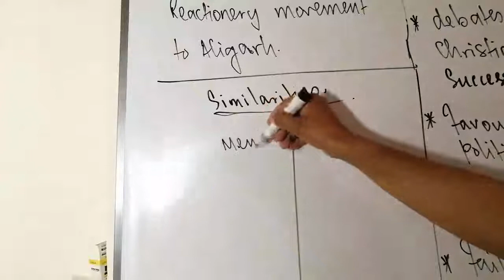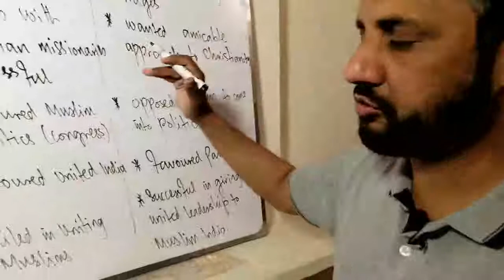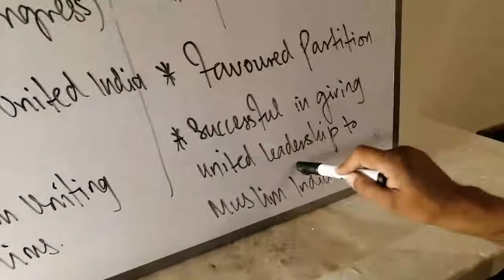Lecture#11|Deoband VS Aligarh Movement | Pak Affairs | Prof Imran Siddique